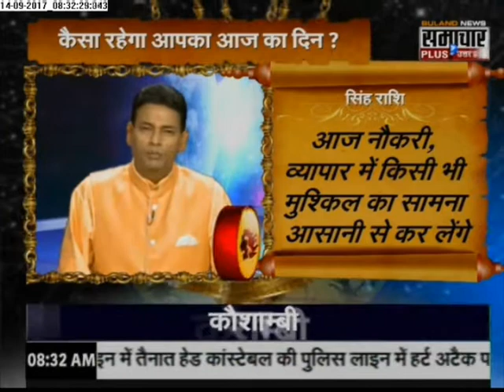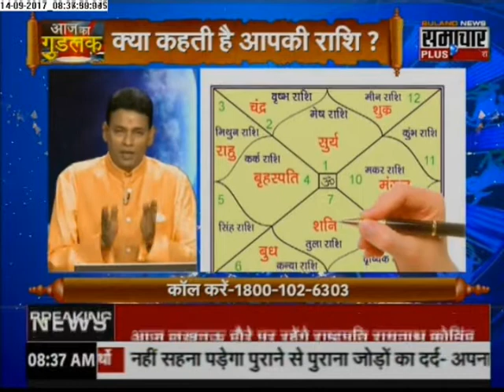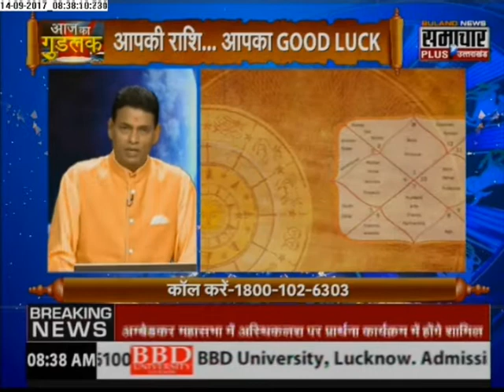Samachar Plus : Aaj Ka Goodluck | 14 Sep 2017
Watch 'Aaj Ka Goodluck' on  Samachar Plus. This daily show aims to give you practical solutions to all of your problems.